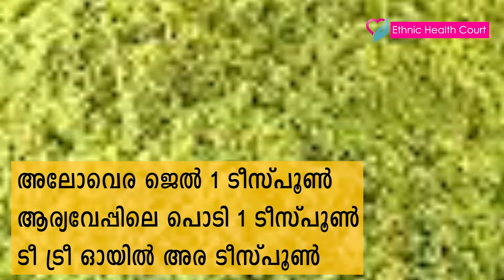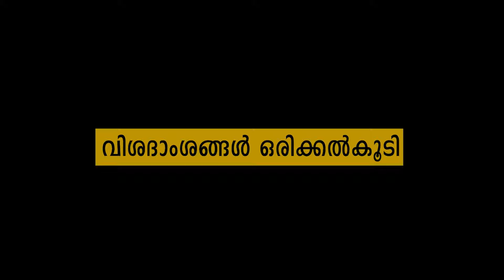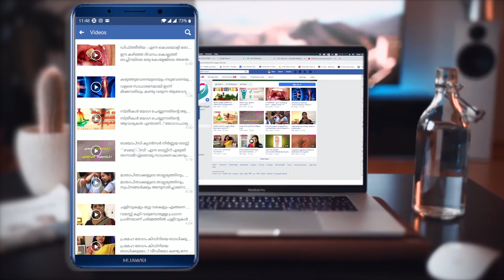മുഖക്കുരു, കാര എന്നിവ പമ്പകടക്കും .ലക്ഷ്മി നായർ ടിപ്സ് Malayalam Beauty Tips | Ethnic Beauty Court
കൗമാരക്കാലത്ത് പലരും നേരിടുന്നൊരു പ്രശ്നമാണ് മുഖക്കുരു. ഹോർമോൺ വ്യതിയാനം മൂലമാണ് പലപ്പോഴും മുഖക്കുരു ഉണ്ടാകുന്നത്. മോശം ഡയറ്റ്, കാലാവസ്ഥ, മരുന്നുകളുടെ ഉപയോഗം, മാനസിക സമ്മർദം എന്നിവയും മുഖക്കുരുവിന് കാരണമാകാറുണ്ട്.  പലരും മുഖക്കുരു പൊട്ടിച്ച് കളയാറുണ്ട്. ഇങ്ങനെ ചെയ്യുന്നത് മുഖക്കുരു കൂട്ടുകയേ ഉള്ളൂ. പ്രകൃതിദത്ത രീതിയിൽ മുഖക്കുരുവും കാരയും അകറ്റാനുള്ളൊരു മാർഗത്തെക്കുറിച്ച് പാചക വിദഗ്ധയും ബ്ലോഗറുമായ ഡോ.ലക്ഷ്മി നായർ പറഞ്ഞിട്ടുണ്ട്.